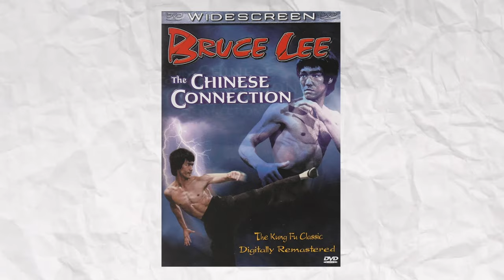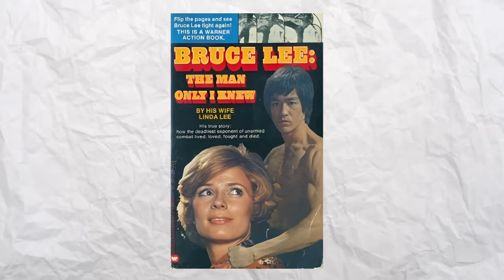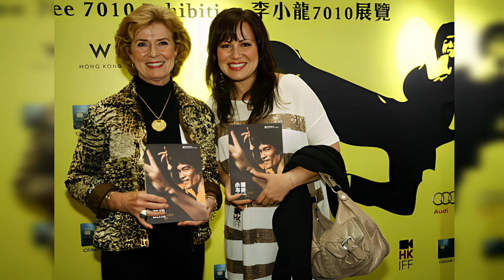The Tragic Life Of Bruce Lee's Wife After His Death in 1973. Linda Lee Cadwell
Linda Cadwell was the one and only wife of Bruce Lee. She lived with him for nine years, and they had two children. They were incredibly happy together. Unfortunately, Bruce died in 1973 under mysterious circumstances, shocking the entire world. Since then, her life has completely changed. What has her life been like after the death of her husband, and where is she now ?